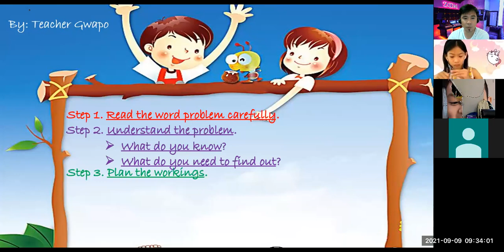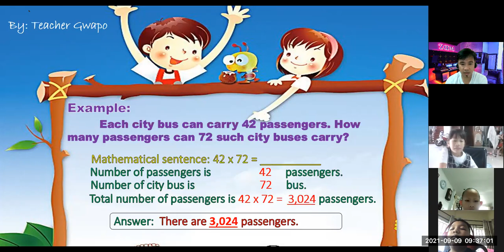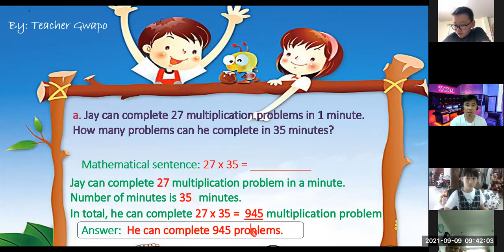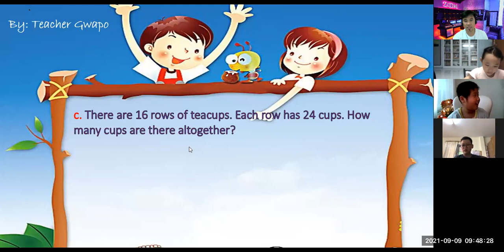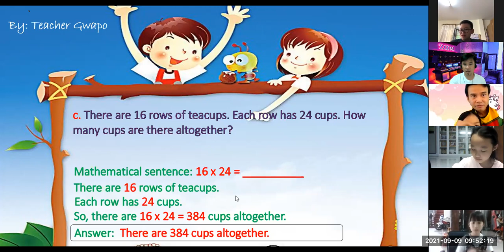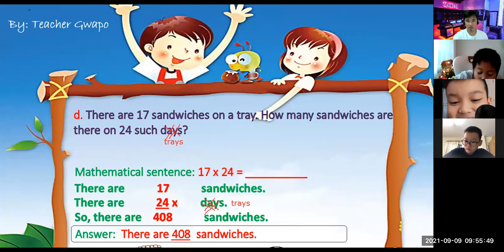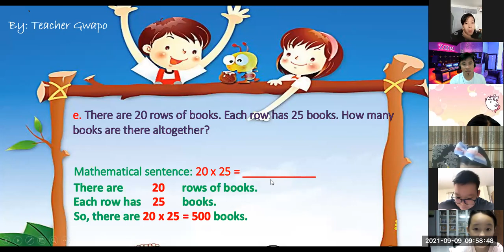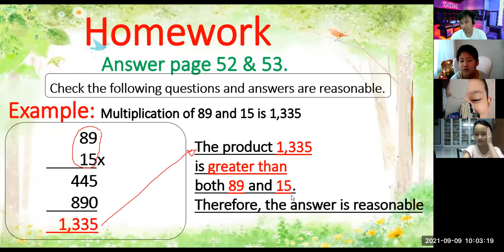Solving Word Problems involving Multiplication by 2 digit Number by Teacher Gwapo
In this video, students learn "Solving Word Problems involving  Multiplication by 2 digit Number" with Teacher Gwapo and MEP-3 Students September 9, 2021